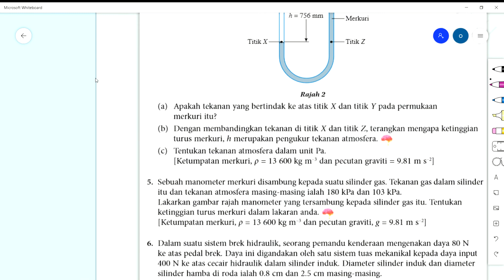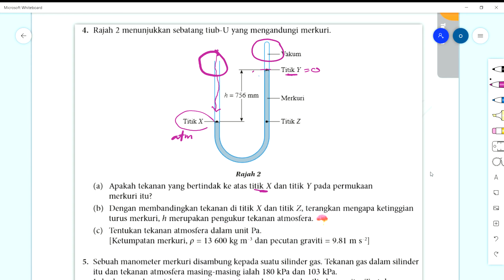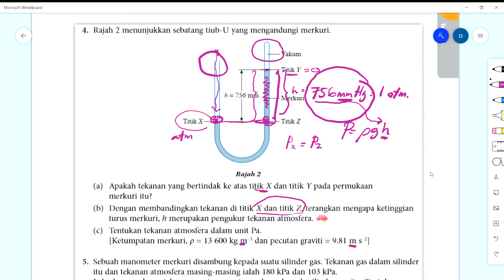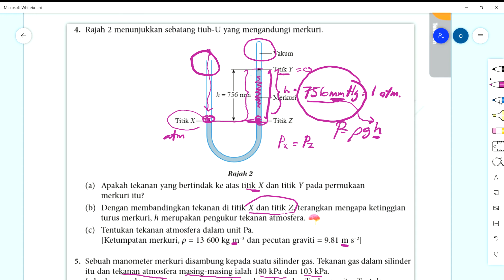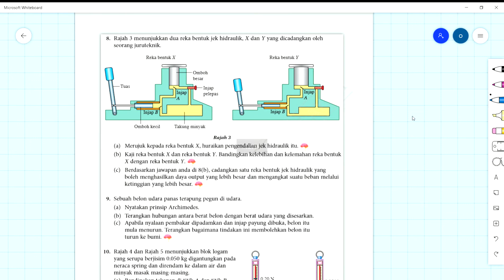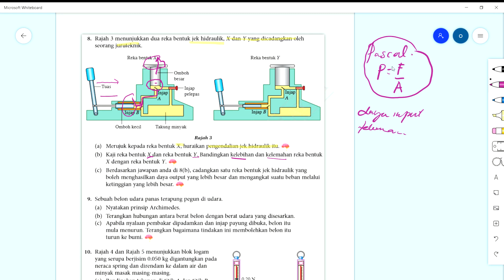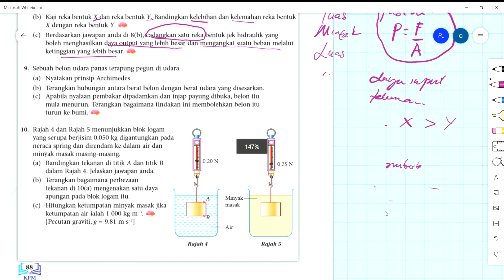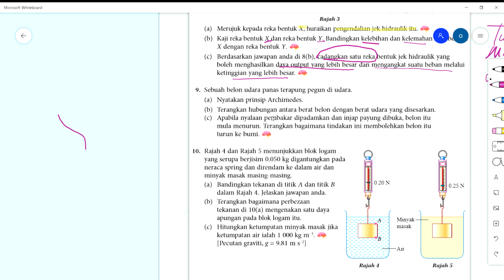Fizik KSSM F5 : Praktis Sumatif BAB 2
perbincangan jawapan bab 2